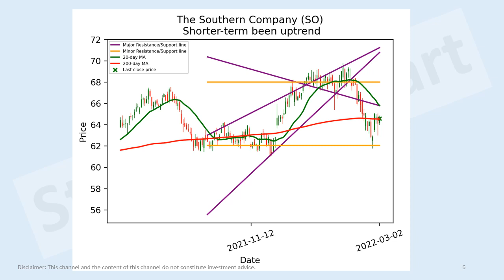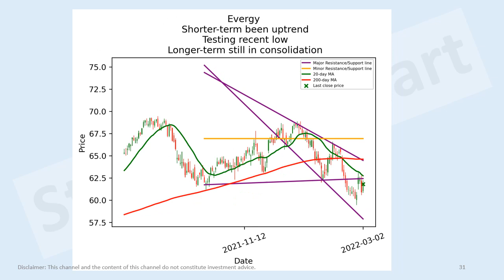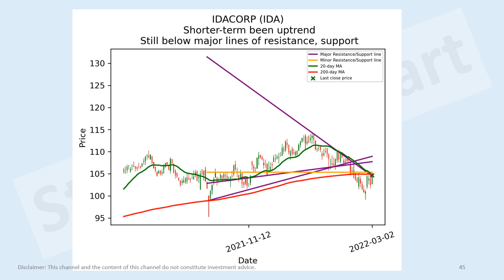US utilities stocks short-term technical analysis 2 Mar 2022